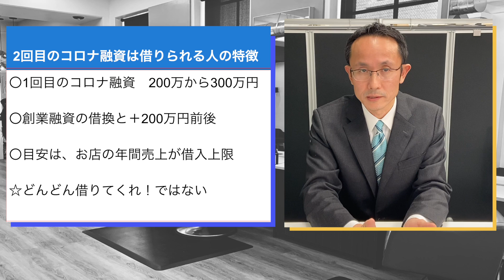美容室開業 ２回目のコロナ融資は借りられるの？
緊急事態宣言の再発令を受けて、日本政策金融公庫、民間銀行のコロナ融資の要件が緩和されました。
国としては積極的なコロナ融資の活用を提案はしてくれていますが、既にコロナ融資を借りている人は融資は受けられるのか？
融資を受けるとしたら、どれくらいの金額が適切なのかをご紹介しています。

コロナ対策の情報や当事務所のオンラインサロンは、当事務所のアプリからご利用頂けます。
美容室の開業を考えている方は、無料でチャットで開業相談、オンライン面談予約が可能です。